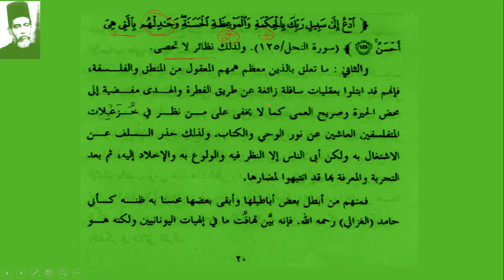02 A Hujjaj ul Quran By Hameed ud Din Farahi taught by Sajid Hameed September 5, 2017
watch 02 Hujjaj, before this. this is the second part of 02